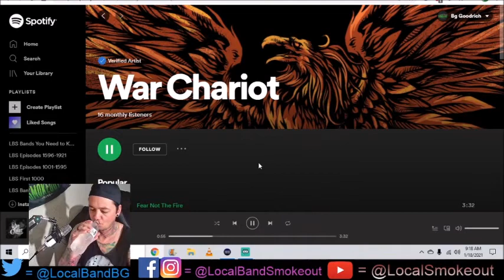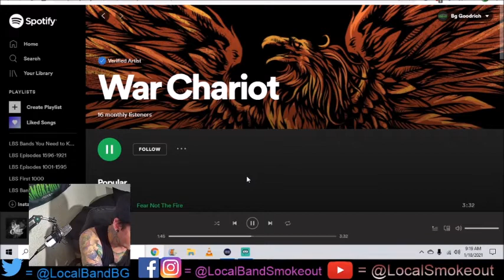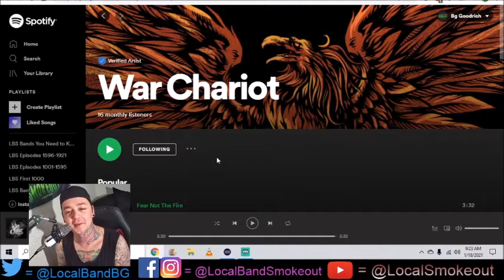Stoner Dude Reacts - War Chariot - Fear Not the Fire